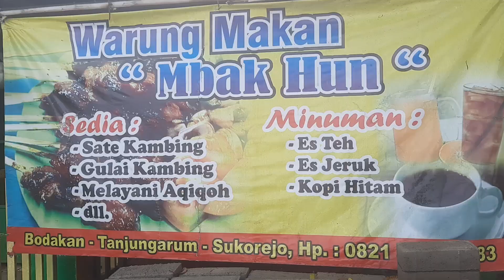PORSI GILA !! GULAI KEPALA KAMBING UTUH !! DUA ORANG SAMPE MENYERAH !!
Kali ini AyoNjajan akan mengulas kuliner yang cukup ekstrem, yaitu kepala kambing utuh! Kepala kambing ini dibanderol dengan harga sekitar 100k-an. Kuliner ini juga disajikan bersama dengan kuah atau bumbu gule yang menambah cita rasa. Kuliner ini disarankan dinikmati oleh lebihd ari satu orang. Karena porsinya yang cukup besar!!

Lokasi: Desa Tanjungarum, Sukorejo, Pasuruan, Jawa Timur

AyoNjajan adalah channel kuliner yang mengulas kuliner Indonesia, dari kuliner jalanan hingga kuliner dari resto ternama! Tujuan kami untuk membuat konten ini adalah untuk dokumentasi dan membantu mempromosikan usaha kuliner di Indonesia!

Jika anda memiliki usulan kuliner atau bahkan anda memiliki usaha kuliner di sekitar Surabaya-Pandaan, tulis komen dibawah, agar bisa kami kunjungi!

AYONJAJAN MANTAP!